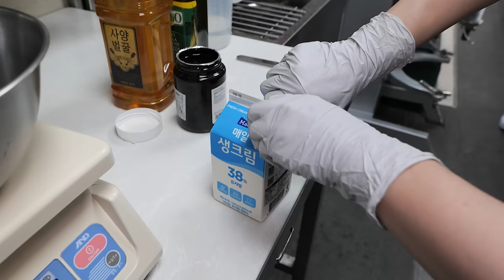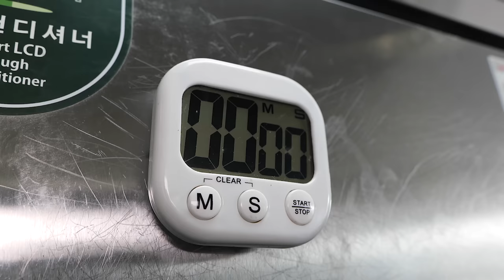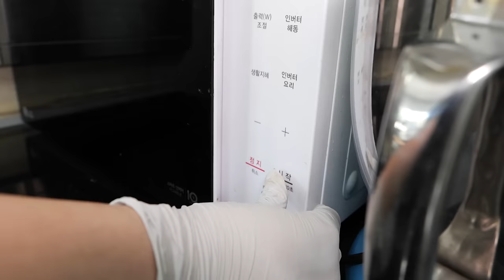Making New York Style Ham and Cheese Bagel Sandwich / 뉴욕 스타일 베이글 만들기 / Korean Cafe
Busan, Korea
Blueberry Bagel 3600 won (2.9 USD)
Potato Cheese Bagel 3900 won (3.1 USD)
Chocolate Orange Bagel 3900 won (3.1 USD)
Sweet Pumpkin Bagel 3900 won (3.1 USD)
Green Onion Cheese Bagel 4500 won (3.6 USD)
Ham and Cheese Bagel (Honey Jambon) 8500 won (6.7 USD)